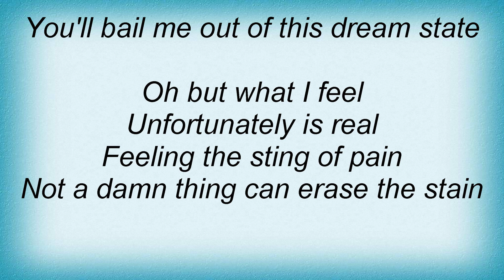Armored Saint - Upon My Departure Lyrics